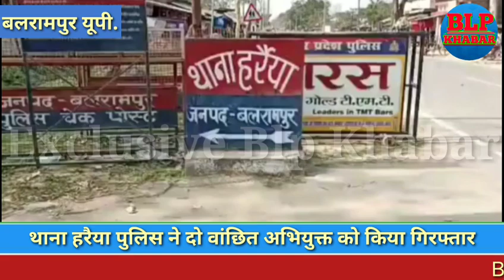बलरामपुर:दो वांछित अभियुक्त गिरफ्तार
बलरामपुर । जनपद के थाना हरैया पुलिस टीम द्वारा दो वांछित अभियुक्त निसार अहमद पुत्र खुदा बख्श निवासी मोहल्ला तड़वा रजा नगर थाना भिनगा जनपद श्रावस्ती मु0अ0सं0 151/21 धारा 379,411आईपीसी व 26F act,नसीम पुत्र बुद्धू निवासी सेमरी थाना महाराजगंज तराई जनपद बलरामपुर मु0अ0सं0 153/21 धारा 376,504,506को गिरफ्तार कर माननीय न्यायालय रवाना किया गया।

ऐसे ही छोटी बड़ी खबरों को देखने के लिए हमारे BLP KHABAR यूट्यूब चैनल को सब्सक्राइब जरूर कर लें,और बगल में लगे लाल घण्टी को जरूर दबा दें ताकि कोई भी वीडियो चैनल पर अपलोड करने पर तुरंत आप लोगों तक पहुंच सके।